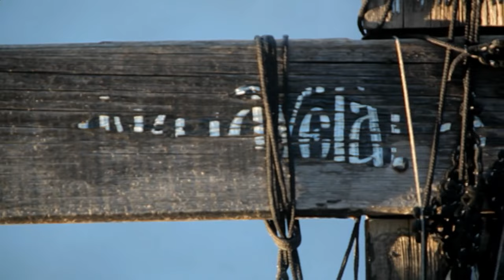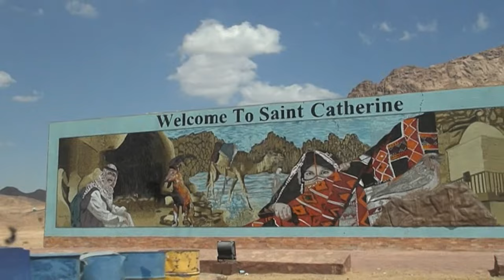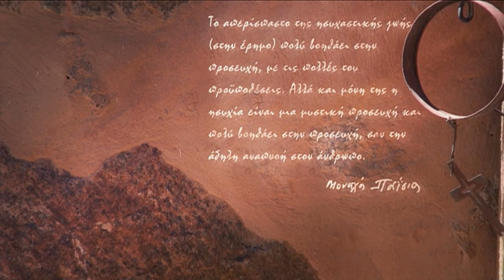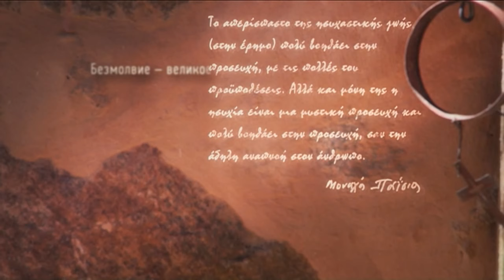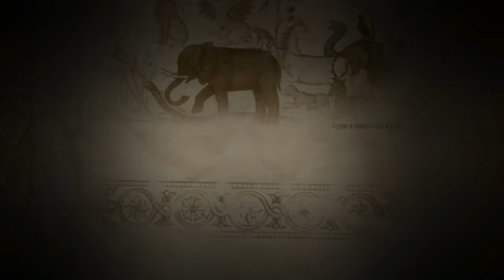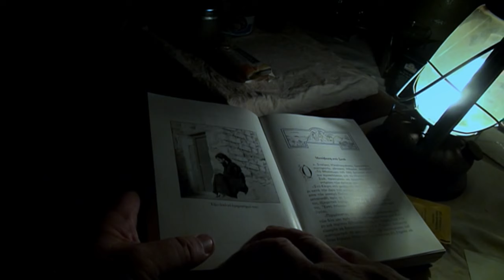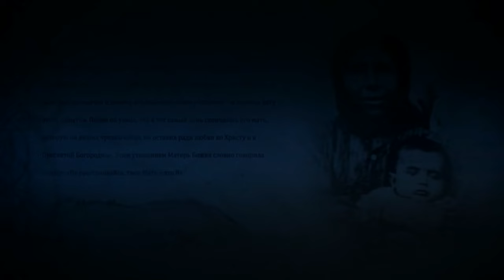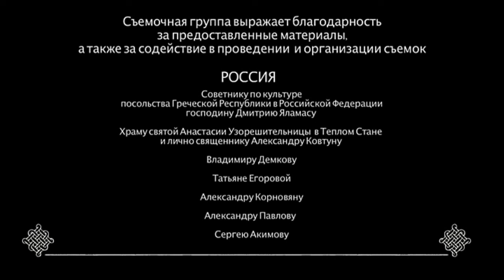Паисий Святогорец. Фильм 3: Синайский отшельник (3/7)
(2012) Паи́сий Святого́рец (греч. Παΐσιος Αγιορείτης Паисий Агиорит, мирское имя Арсе́ниос Эзнепи́дис, греч. Αρσένιος Εζνεπίδης; 25 июля (7 августа) 1924, Фарасы, Каппадокия — 12 июля 1994, Монастырь Иоанна Богослова, Суроти, ном Салоники, Греция) — схимонах Константинопольской православной церкви. Один из самых уважаемых греческих старцев и духовных лидеров греческого народа XX века, монах Афонской горы, известный своей подвижнической жизнью, духовными наставлениями и пророчествами. Паисия Святогорца широко почитают как старца не только в Греции, но и в России.